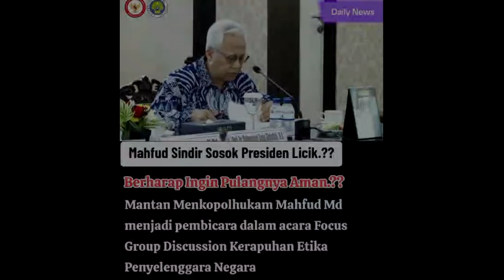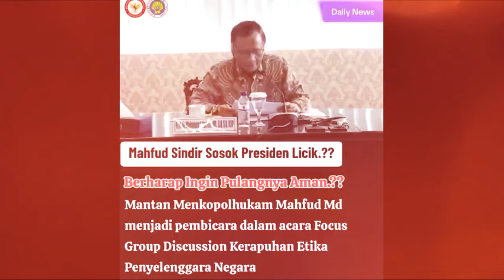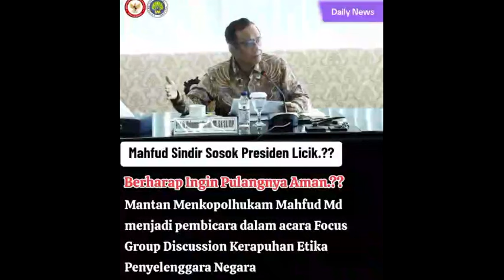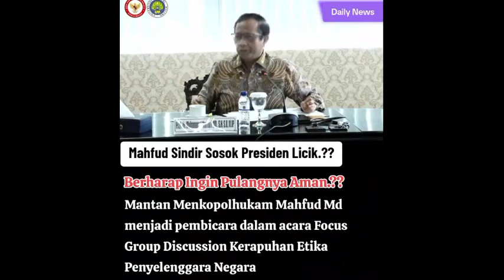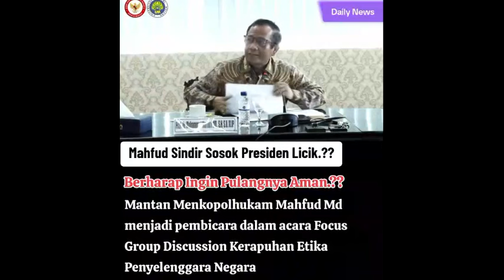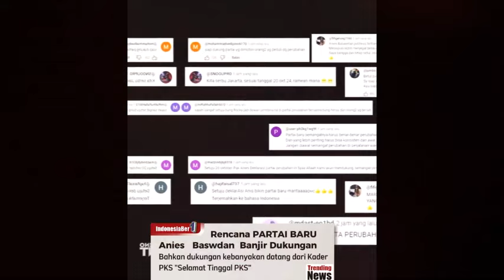BERANI! INILAH DETIK GILIRAN MAHFUD MD MULAI BONGKAR KEB*SUKAN REZIM MULYONO? INI BUKTINYA .....